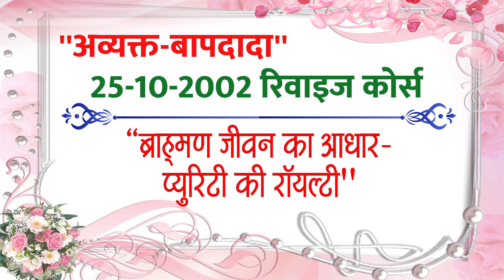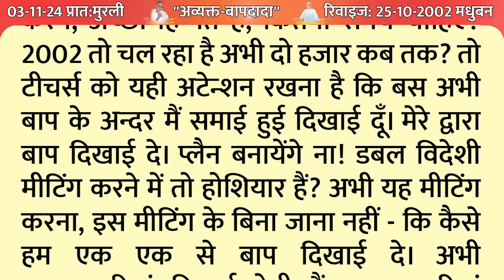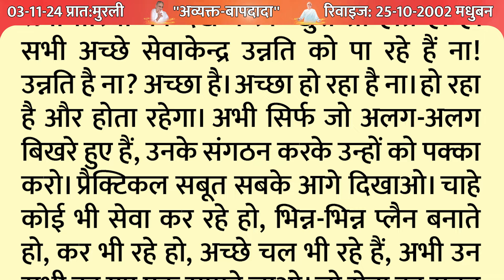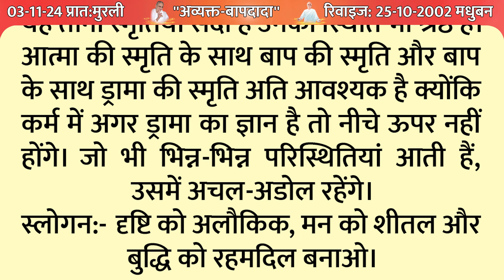ब्राह्मण जीवन का आधार-प्युरिटी की रॉयल्टी/03-11-2024/Aaj Ki Murli/ TODAY'S MURLI In Hindi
* 5 स्वरूप का अभ्यास नई विधि के साथ | Meditation Commentary

brahma baba
brahma kumaris om shanti om
blessings
meditations
आज की मुरली का सार
मुरली चिंतन
मुरली मंथन